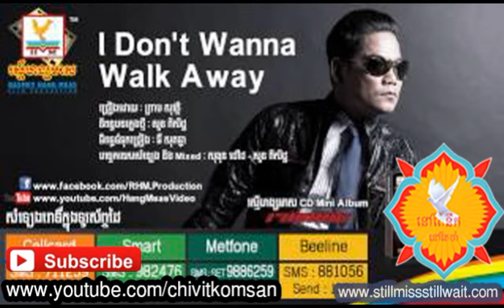I Don't Wanna Walk Away-ព្រាប សុវត្តិ-preap sovath new song 2014 non stop collection this month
preap sovath Collection 2013
preap sovath Collection 2014
preap sovath Old Songs
preap sovath songs
preap sovath New Song 2014 This Month